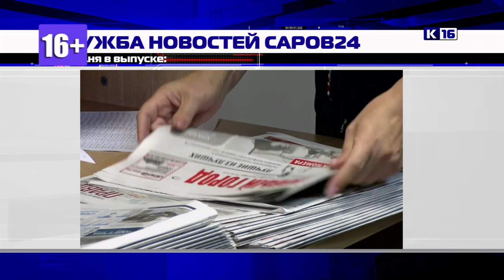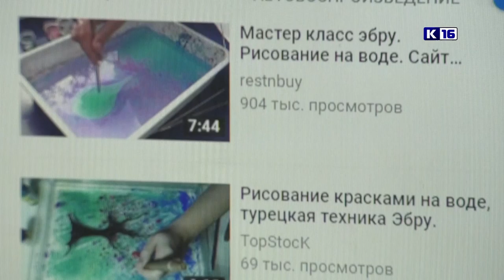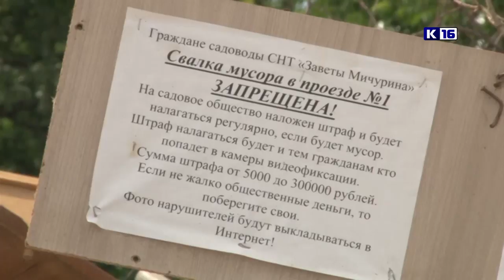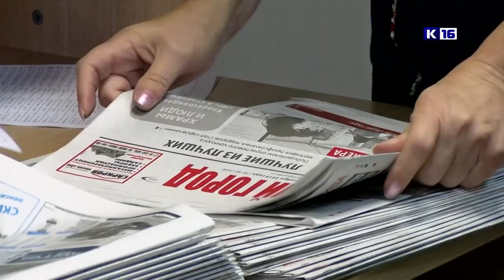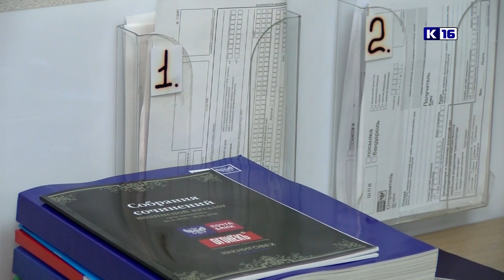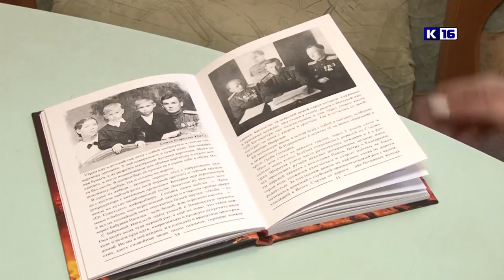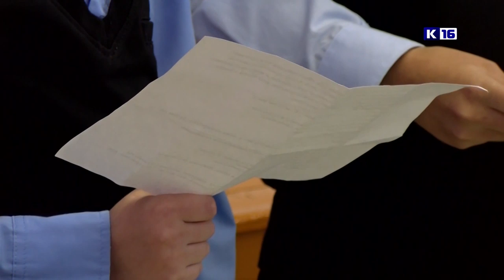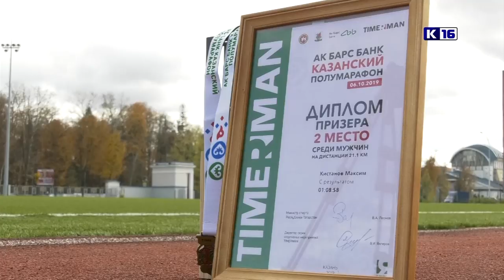Новости Сарова 09.10.2019